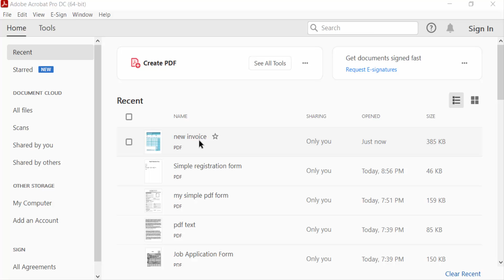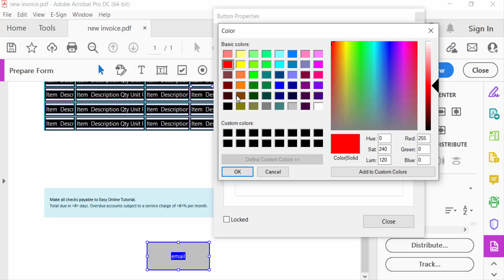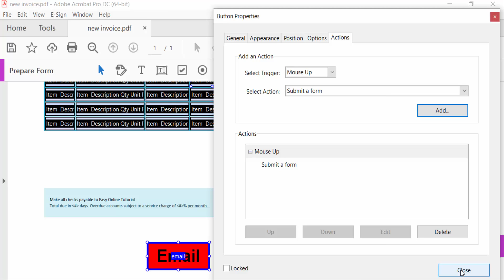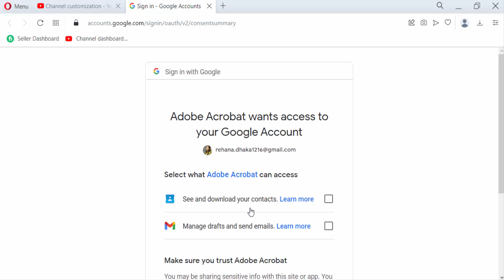How to add an Email button in Fillable PDF form using Adobe Acrobat Pro DC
Hello everyone, Today I will show you, How to add an Email button in Fillable PDF form using Adobe Acrobat Pro DC.